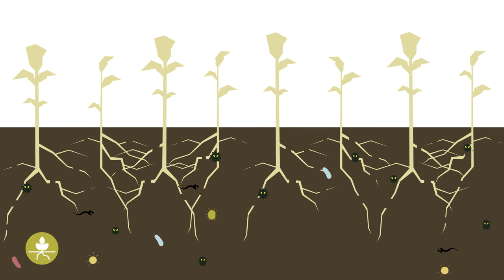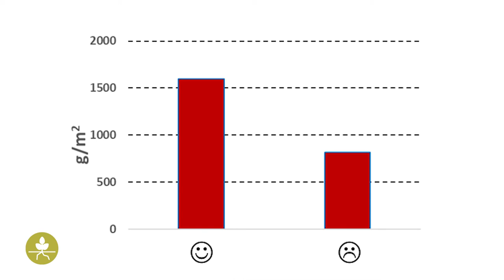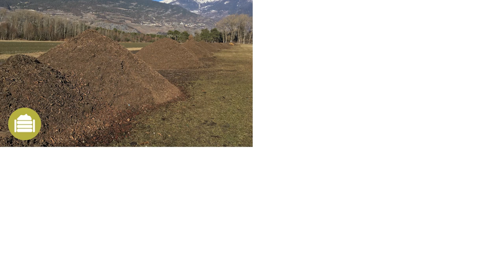Jordbårne sygdomme – Praktisk Information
Der lever mange forskellige meget små organismer I jorden. Praktisk talt alle er nyttige for planter, men et lille antal af dem kan forårsage plantesygdomme. Hvad er jordbårne sygdomme, hvordan kan de kendes og hvorfor er de vigtige, det bliver forklaret i denne video.